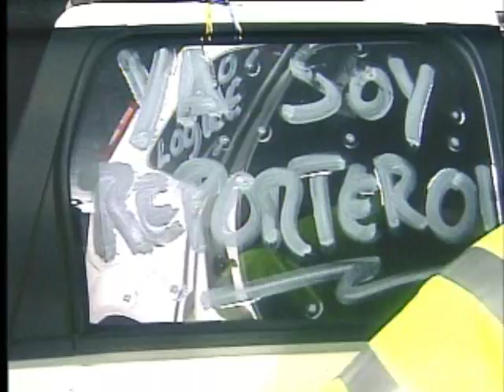Jueves 09/08/12 - "Chataing" en TELEVEN 2da parte